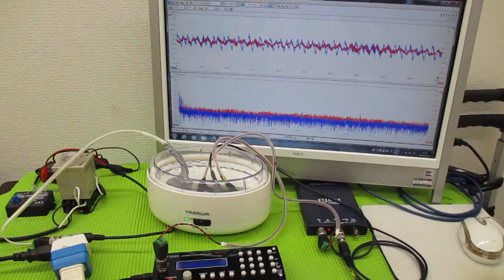メガヘルツの超音波発振制御プローブを利用した実験動画 ultrasonic-labo